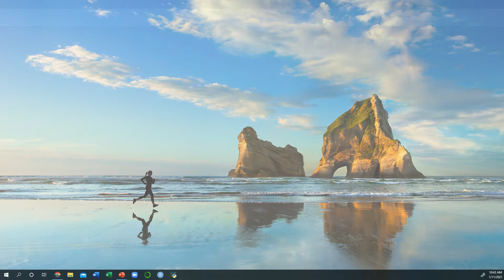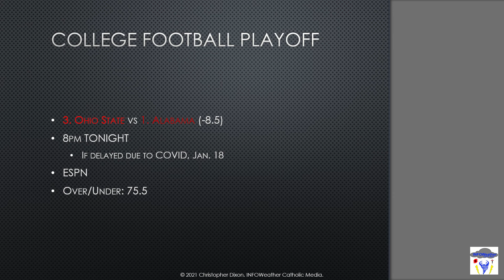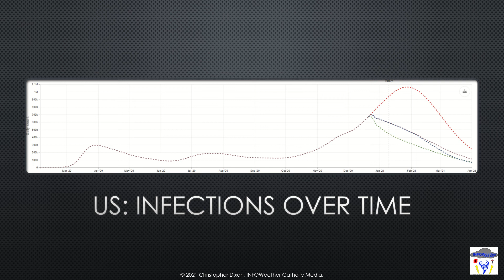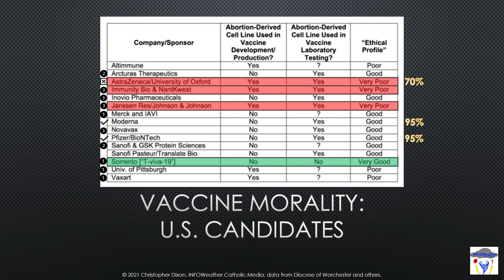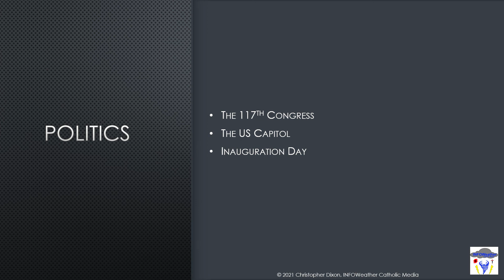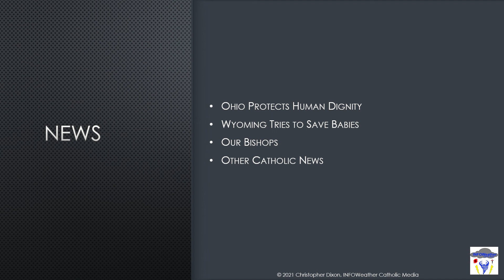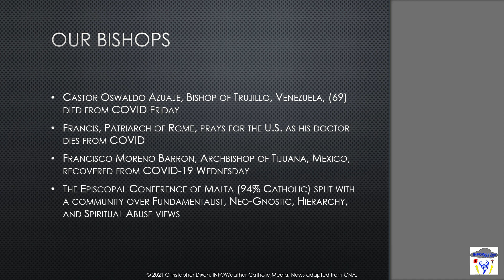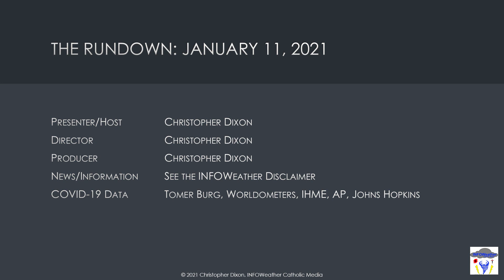The Rundown | Episode 2 (January 11, 2021)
Welcome to the second episode of The Rundown, originally released on Instagram. Starting February 27, weekly Rundowns will be simultaneously posted to YouTube and Instagram (@info_weather)

The Rundown is a weekly news presentation that encompasses everything. Catholic Liturgy, weather, sports, COVID-19, politics, Catholic news, and more are discussed each week. And it always carries at its forefront the Catholic perspective that is lacking in traditional media outlets today. There are three main goals of this show:

1. Provide up-to-date review of major US and world weather events and potential hazards in the coming week
2. Provide US politics from a Catholic perspective: pro-life, pro-family, and pro-religion.
3. Provide updates on the state of the Catholic Church as it relates to Americans.

I sincerely hope that these goals are accomplished within the show, and hope to see you back here again next week.

No portion of this video may be reproduced for financial gains or any other illegal purpose. Some of the graphics used were not created by INFOWeather. For more information on those, please consult the text at the bottom of the video or the disclaimer, listed below.

Chapters:
0:00 Intro and Liturgy
0:41 Weather
2:06 Sports
3:16 COVID-19 #2021-2
8:49 Movie Review: Soul
10:22 Politics
13:13 Catholic News
18:16 Sign Off